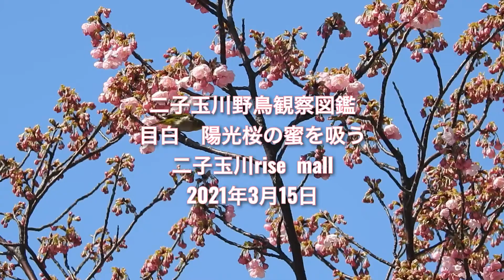二子玉川野鳥観察図鑑 目白 陽光桜の蜜を吸う 二子玉川rise mall 2021年3月15日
二子玉川野鳥観察図鑑
目白　陽光桜の蜜を吸う
二子玉川rise mall
2021年3月15日